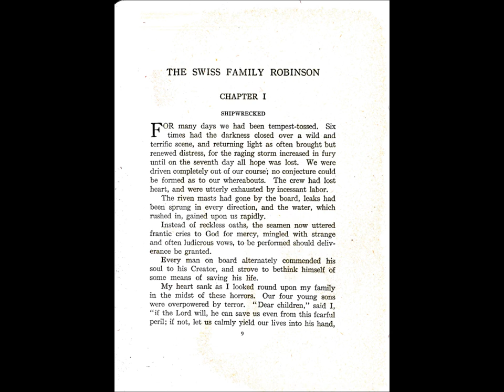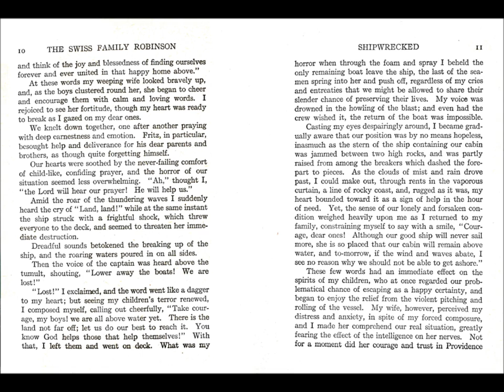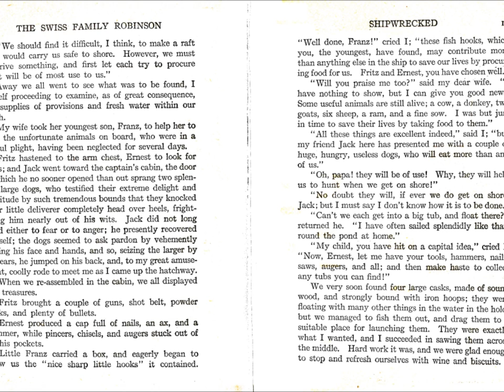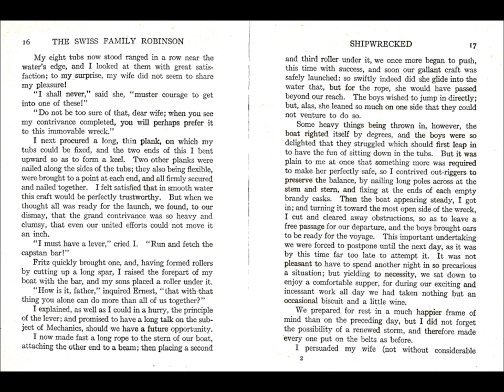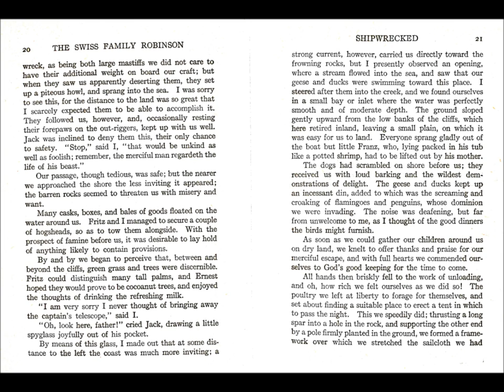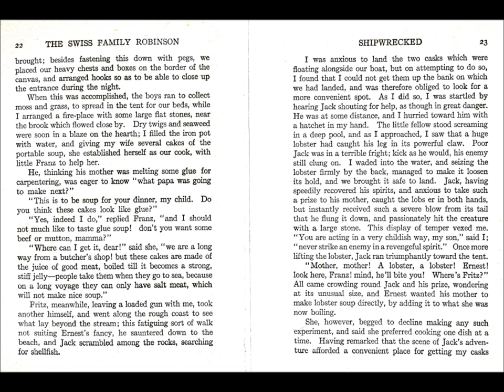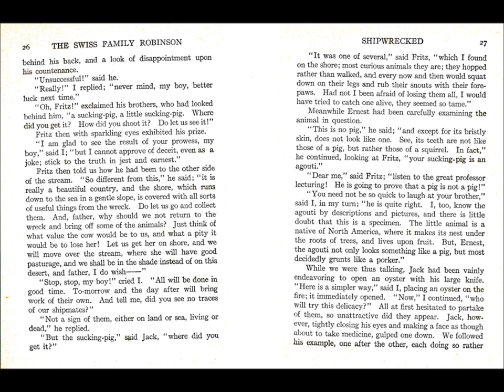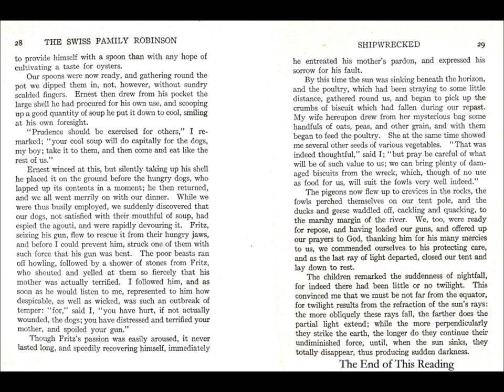Sleep Swiss Family Robinson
Sleep Stories Volume 5.  The Swiss Family Robinson, Chapter 1, read by Grampa Beesley